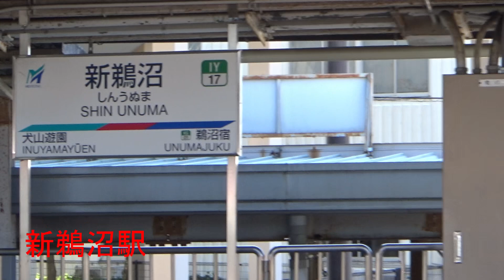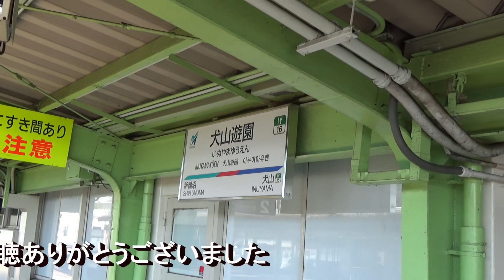名鉄犬山線【犬山橋 前面展望（新鵜沼駅→犬山遊園駅）】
☆関西・中京を中心に鉄道動画を「毎日」アップしています。

●名鉄犬山線【犬山遊園駅 列車発着・通過風景（犬山駅→犬山遊園駅 前面展望含む）】動画はこちら↓

●名鉄名古屋本線【木曽川橋梁（笠松駅ー木曽川堤駅間）列車通過風景】動画はこちら↓

●特急北アルプスが走った【鵜沼連絡線（名鉄犬山線→JR高山本線）跡地を歩いてみた】動画はこちら↓

●名鉄犬山線【布袋大仏と鉄道・布袋３号踏切（布袋駅-江南駅間）列車通過風景】動画はこちら↓

●名鉄犬山線【上小田井駅－上小田井4号踏切間 列車通過風景】動画はこちら↓

●名鉄・地下鉄【小牧線・上飯田線 前面展望（犬山駅→上飯田駅・平安通駅）】動画はこちら↓